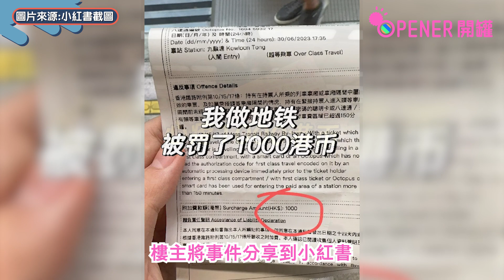內地男坐港鐵被罰$1,000感冤枉 香港街頭做一事報復!網民:小學雞｜01開罐｜港鐵｜內地｜罰款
近日一名內地男子稱自己在6月30日時乘搭香港東鐵時，因為誤入頭等艙被港鐵罰款$1,000，不過他就以一個原因大感冤枉。